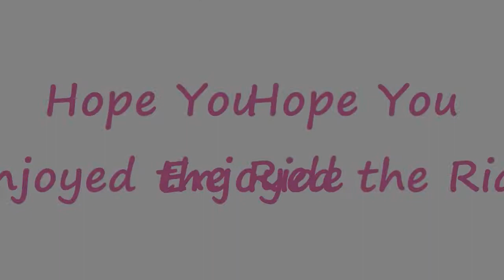O Scale Layout - Lil Runnin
I know, this is actually a tad long for a "Lil Runnin", but Hey, what can I tell you, I actually cut it down a bit... LOL... Anyway, Just a Lil Runnin of my Lionel RS-11 and a real nice mixed manifest... Oh yeah, this was shot with my Canon Powershot, not my HD digicam...Hope you enjoyed it, Please Rate & Comment...